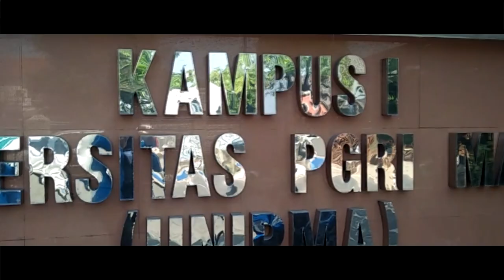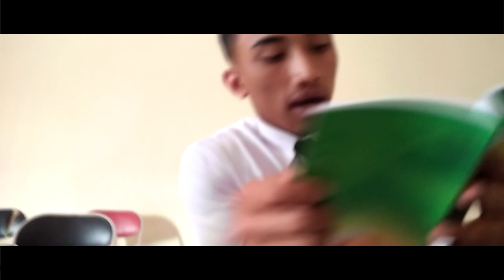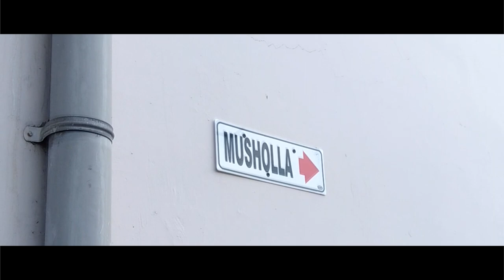NILAI NILAI PENDIDIKAN KARAKTER DALAM KEHIDUPAN SEHARI HARI